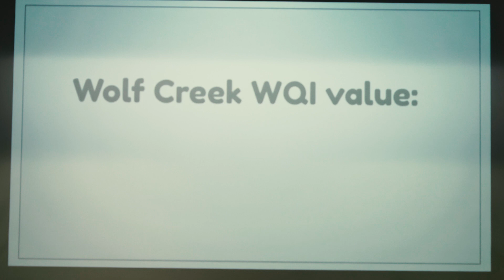Get to know Great Lakes B-WET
Get to know the NOAA Bay Watershed Education and Training (B-WET) program in the Great Lakes region through this profile of grantee, Inland Seas Education Association.  Through their Great Lakes Watershed Field Course, they educate students and teachers on the importance of the Great Lakes watershed.  Students featured here, inspired by their field experience, returned to Ohio motivated to take action to help their local watershed.

The Great Lakes B-WET region serves projects in the Great Lakes watershed in the states of Illinois, Indiana, Ohio, Michigan, Minnesota, New York, Pennsylvania, and Wisconsin. Funded projects support the environmental priorities of the Great Lakes Restoration Initiative, committed to creating a new standard of care that will leave the Great Lakes better for the next generation.

B-WET is an environmental education program that provides competitive funding for projects that support place-based experiential learning for students and related professional development for teachers. The core component of B-WET funded projects is the Meaningful Watershed Educational Experience (MWEEs), multi‐stage activities that include learning both outdoors and in the classroom.

Note: This effort took place in 2019, prior to social distancing guidelines related to COVID-19.